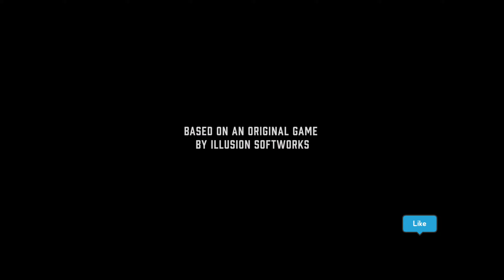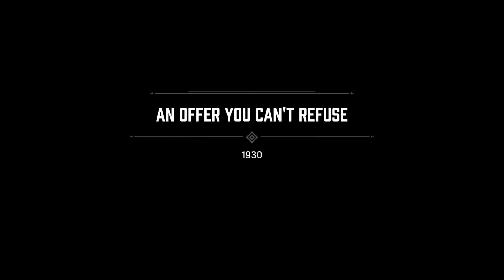Mafia Gameplay video | part 1 | Chapter Complete | GamerBhai Vishal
Hello Guyz This is Mafia Gameplay First Mission Chapter Complete

gamebhai vishal
part 1
chapter complete
mafia game
mafia gameplay
mafia game seventeen
mafia game story in hindi
techno gamerz
garena free fire
free fire
mafia
mafia game part 1
mafia gaming yt
mafia game kpop
mafia gaming
mafia game kills
mafia game ki video
xbox
pc
pc games
ps5
ps4
pc gameplay
mafiya gameplay with hindi
mafia game pc
mafia game pc requirements

My System
Amd Ryzen 7 -2700
Board-asrock B450M Steel Legend
Ram 16 GB RGB 3000MHZ
Graphic Card-Nvidia 2060-6GB
Moniter 21Inch 60HZ
ZEBRONICS Transformer Gaming KeyBoard&Mouse